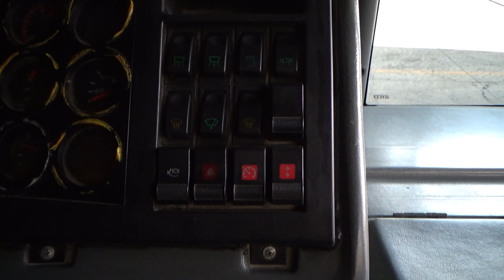Volkswagen / 9.150 / 2017 - 12415